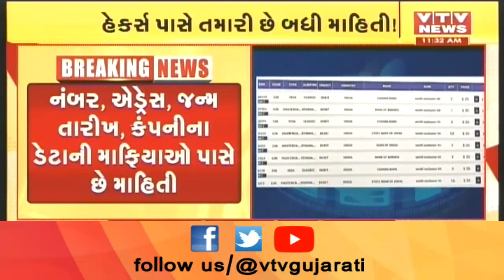Debate: મહેનતની કમાણી પર હેકર્સની નજર ! | VTV Gujarati